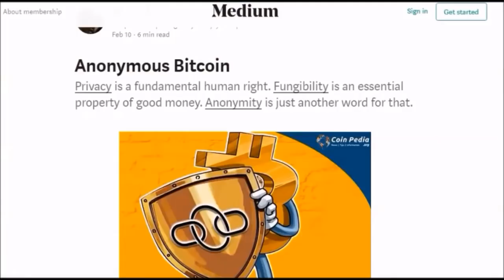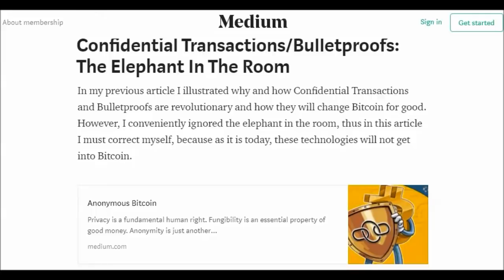Cypherpunks 101: 'Value of Privacy' with Shinobimonkey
Reading list to make the next episode easier to digest (digest, get it?):

Who Will Steal Satoshi’s Bitcoins?